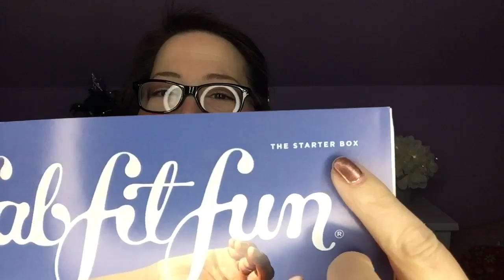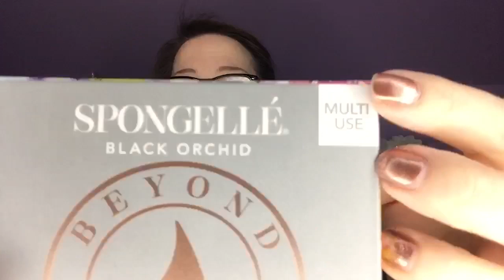Fabfitfun Surprise Box Unboxing / Starter Box Giveaway /Friend Mail / Tag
This was amazing to receive. I’m not sure why I did but I’m grateful. I’ve reached out to Fabfitfun for an answer! My Friend Mail surprise from Jeannie was amazing and far to generous! Also, I’ve done a Christmas tag but added it to the end in case you want to skip it...lol

Jeannie’s Channel is...

Causebox

FabFitFun ($10 off first box)fabfitfun

***if you sign up to receive a box and you want Winter to be your first box...be certain that is what is offered before completing your transaction ***

Simply Earth

First time buyers code:  KATHRINFREE
As a first time buyer with my KathrinFree code you receive a $40 gift card with your first box for a future purchase!

With code: KATHRINMCCARTY

Sips by
$5 off your first box with code:   KATHRIN5

Grove Collaberative
5 Products FREE with $20 Order

Fashom
First box the $15 style fee is waived and
Receive $10 off your purchase.

Hi. I'm Kathrin. My channel focuses on Unboxings, makeup, try-ons and reviews. I decided to start my channel because I love makeup and talking about it with other people who love it too! It's been a real blast and I hope you enjoy my videos.